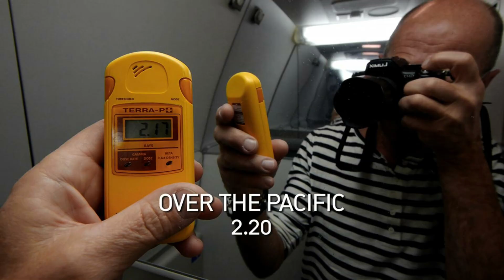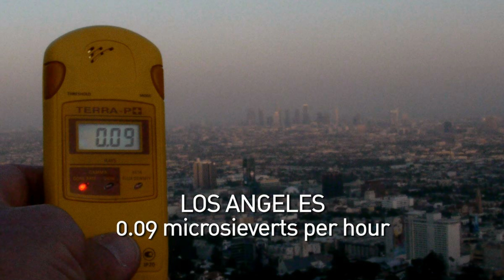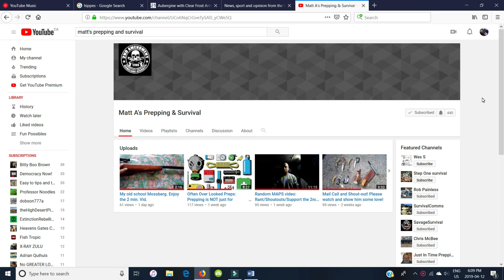How to Use the Terra P+ Geiger Counter by Ecotest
A big hole in my nuclear preps has been filled by getting an Ecotest Terra P+ Geiger Counter. What I like and what I do not like about this monitor, likely uses, and why I hope never to use it!